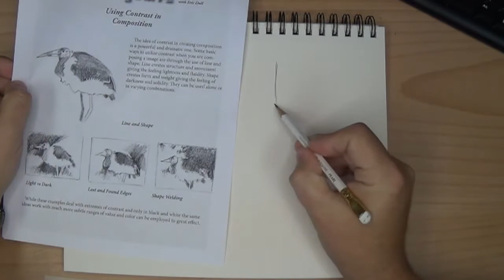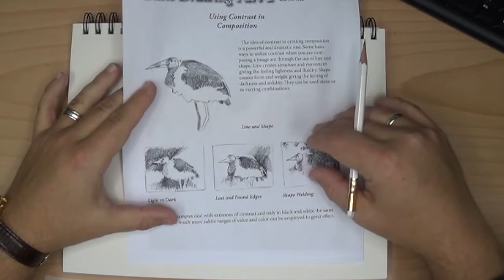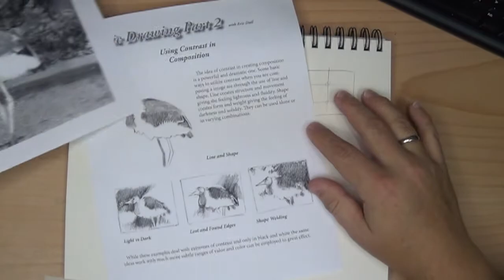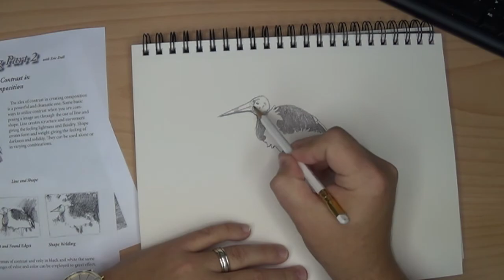Line and Shape 1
Basic Drawing 2 lesson 1